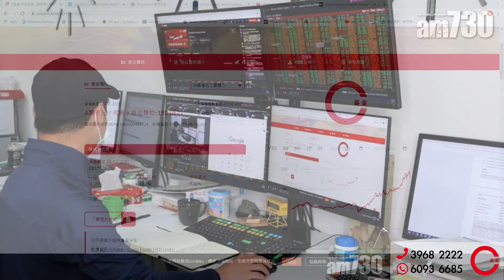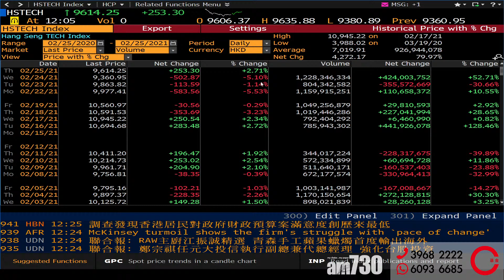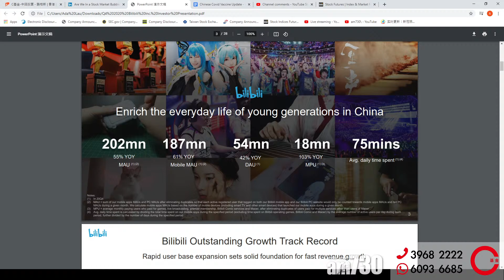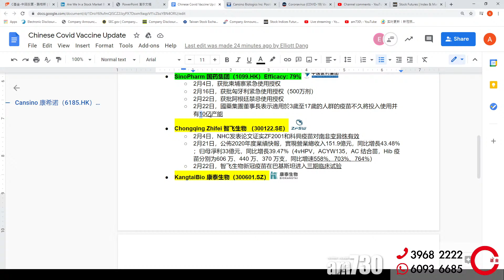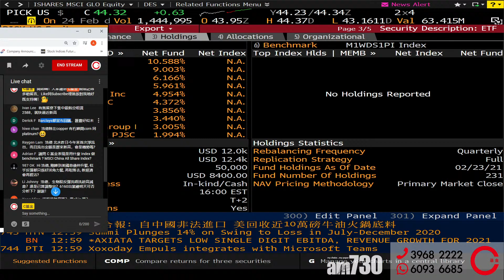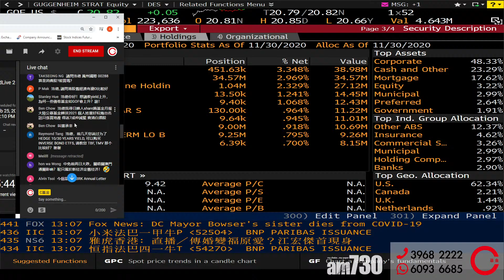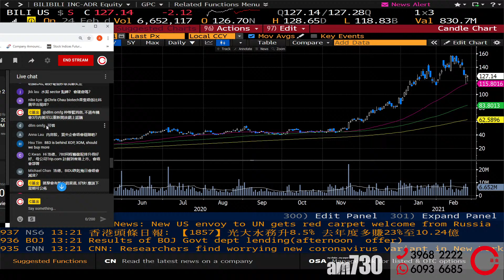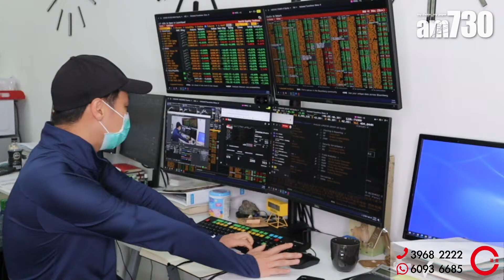【C基金直播】新舊經濟交替最新情況｜嗶哩嗶哩 (BILI) 4Q20業績分析｜新冠疫苗近期進展(附字幕)(CFundLive 20210225)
00:00 新舊經濟交替最新情況
17:26 嗶哩嗶哩 (BILI) 4Q20業績分析
24:40 新冠疫苗近期進展(附字幕)
37:18 解答觀眾提問

⭐《股市萬人敵 – 李浩德分析團隊投資心法3堂課》有得報有得報啦，小編都等到長都頸埋

1. 此影音未經香港證券及期貨事務監察委員會(「證監會」)審核。
2. 本影音所提供的內容只代表受訪嘉賓的個人意見，並不構成招攬或要約，或推薦購買或出售任何投資產品。